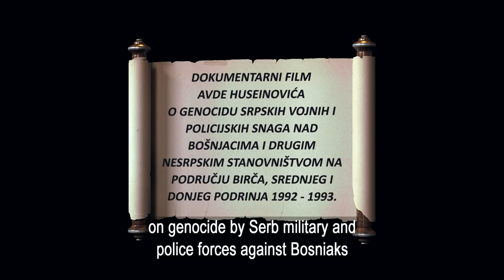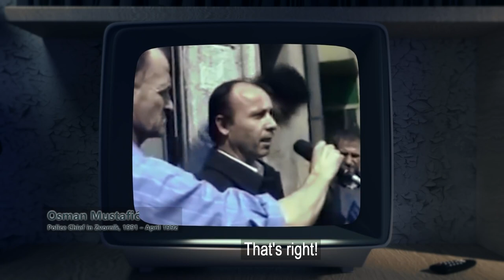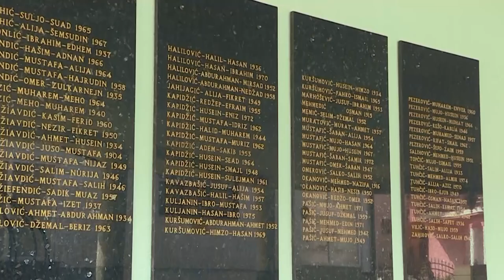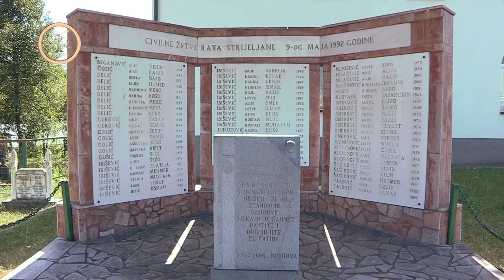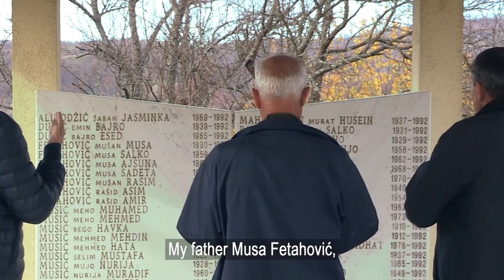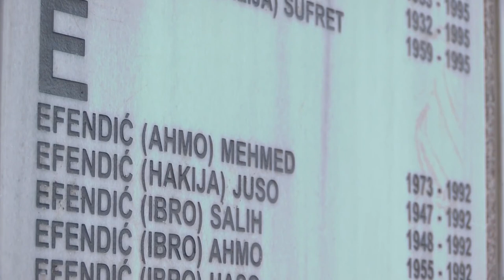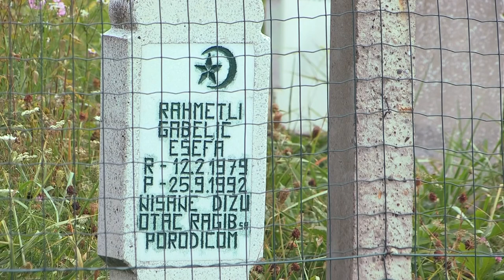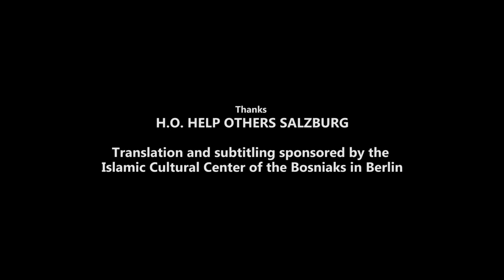USPORENI GENOCID/SLOWED DOWN GENOCIDE/english subtitle/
war crimes in Europe after ww2
 Agresion on Bosnia and Herzegovina from Serbia
WAR CRIMES IN HEART OF EUROPE!!